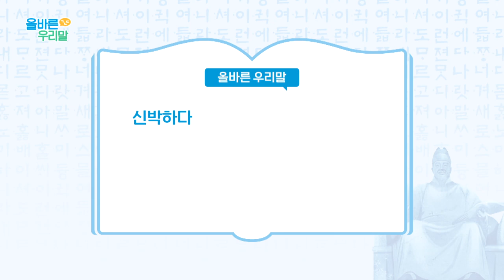[올바른 우리말] 요즘 자주 쓰는 '신박하다'라는 조어의 우리말 대체어는?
신박하다 ▶ 참신하다, 신기하다

컨트롤 타워 (control tower) ▶ 통제탑, 지휘 본부